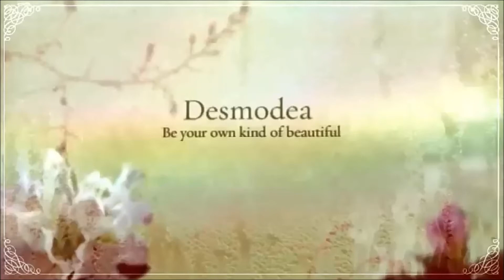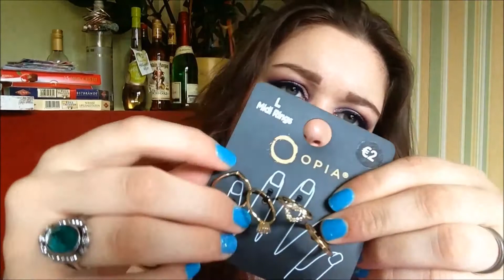Desmodea in freier Wildbahn #1 YT Treffen in Essen 21.06.14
Ja, schön wars gewesen das Treffen in Essen am 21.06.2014.

Mit diesem kleinen Video möchte ich Euch einen Einblick geben wie es war und was ich so erlebt habe.

Mein kleiner KauFRAUsch:

Primark:

Haarband mit Rosen 4,50€
Duttkissen 1,50€
Armbandsets je 2,50€
Knöchelringsets je 2€
Sommerhut 5€

Kiko:

Nagellacktopper 2,90€
Sun Lovers Blush 01 Ipanema Peach 13,90€

dm:

Nagellackentfernertücher 0,95€
P2 Match it LE Nagellack 040 Italy 1,95€
Maybelline Colour Tattoo Permanent Taupe 6,45€

Bis bald! Machs gut, hab eine tolle Zeit!

Deine Désirée